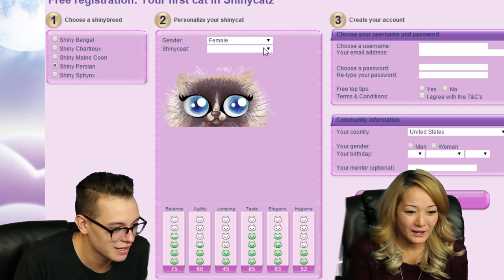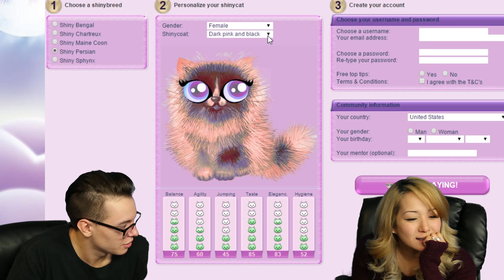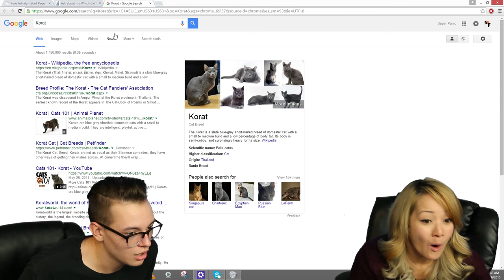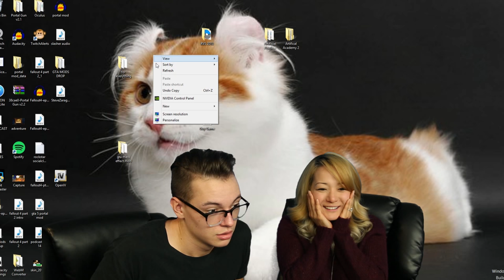Funniest Cat Games IN THE WORLD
These games are purr-fect.

ATTN: SuperPanicFrenzy
6433 Topanga Canyon Blvd #805